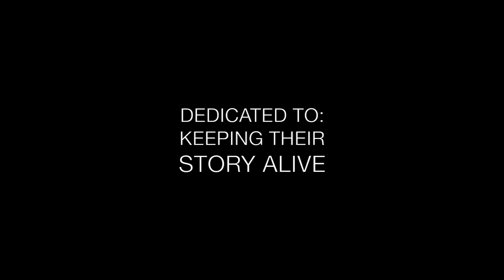(Scenesaver Trailer) Zero Point Three - A Short Play by Tommy Murray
Please buy your virtual ticket via Scenesaver Hub

The first staging of this production was performed
in March 2022 at The Hen and Chickens Theatre
Zero Point Three - A Short Play by Tommy Murray

Synopsis:

Alex wants you to meet Mr. A and Mr. B...
Alex feels like years have been lost, moments have been missed and the memories he has will fade...if he doesn't share what is on his mind today.
As the music plays he collects his thoughts and searches for answers and tries to understand what happened to him for all those years. Since 2000...

22 years have passed since it all began. It's time to go back to Riverview...

Performed by Jordan Whitby
Directed by Lucy Barton
Written by Tommy Murray

Performed at The Hen and Chickens Theatre
as part of Creo Theatre's Short Play Festival

This performance is in ongoing development